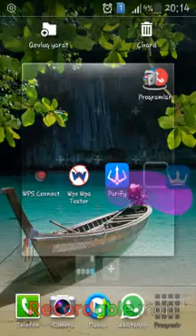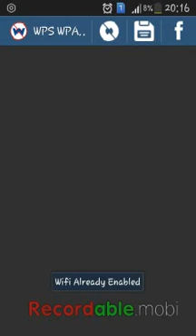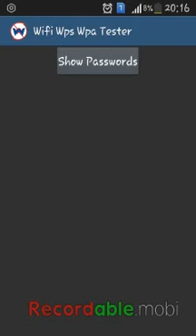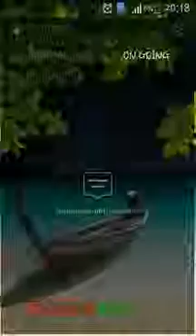Wifi qiran 2016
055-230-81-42 sualiniz olsa buyurun Whatsapp ile ve ya zeng vurun.